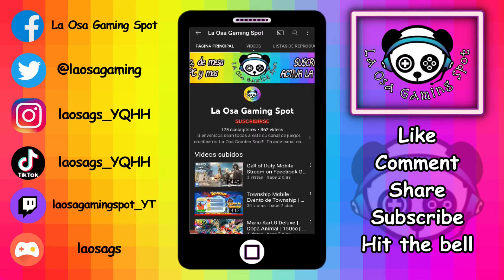Fall Guys Ultimate Knockout | Spartan Showdown | Donde conseguir los Cascos Perdidos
¡Hola mis queridxs pandas! Sean todxs bienvenidxs a un nuevo video. En esta ocasión les muestro donde conseguir los Cascos Perdidos en el Spartan Showdown. Espero que disfruten de este video tanto como yo disfruto haciéndolo para ustedes. Un abrazote de osa y HAPPY GAMING!!!  💙🤗🐼😊🕹💙